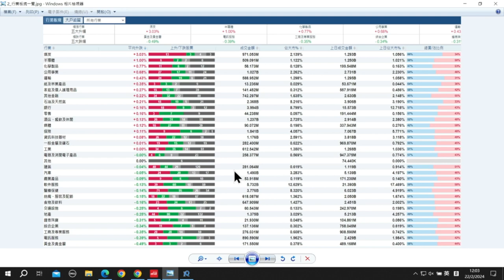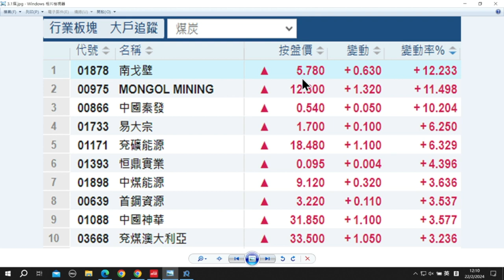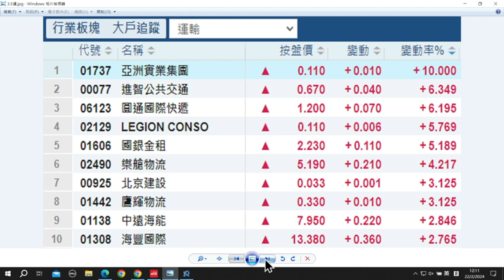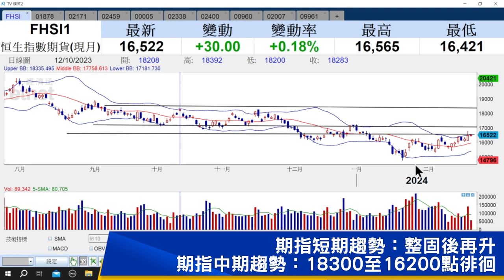【石Sir午市閒談】今日推介南戈壁、科濟藥業、 昇能集團